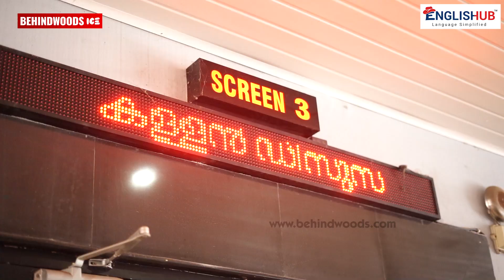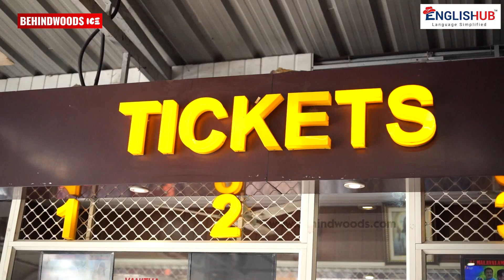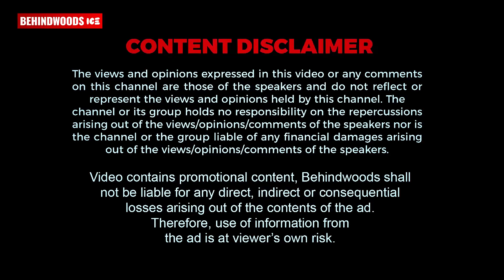Kallan D'souza Actors Spot Review | Public Review | Soubin Shahir | Sandra Thomas | Dileesh Pothan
Here is the FDFS of the movie Kallan D'souza

ENGLISH HUB
WhatsApp വഴി ഇംഗ്ലീഷ് പഠിക്കാം! അഡ്മിഷൻ ഉൾപ്പടെ മറ്റു വിവരങ്ങൾക്ക് താഴെ കൊടുത്തിരിക്കുന്ന നമ്പറിൽ WhatsApp ചെയ്യുക.